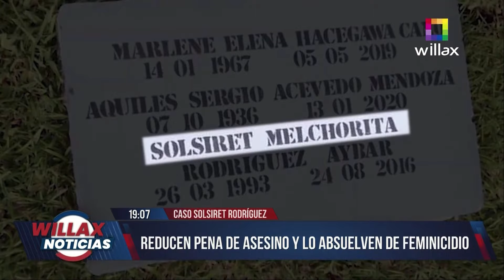Willax Noticias Edición Central - ENE 16 - REDUCEN PENA DE ASESINO Y LO ABSUELVEN DE FEMINICIDIO